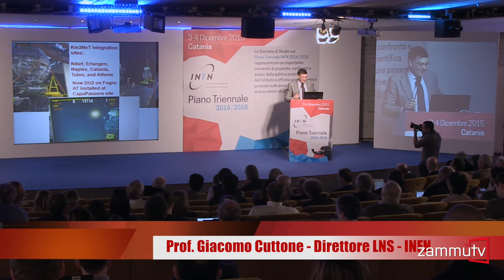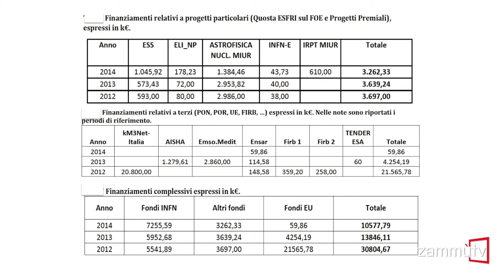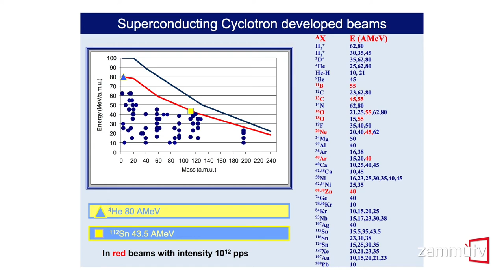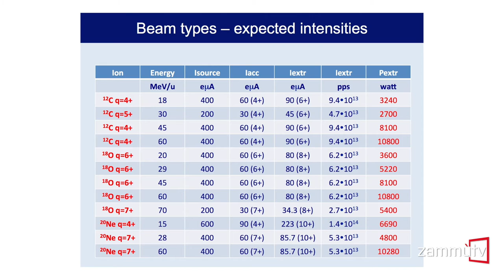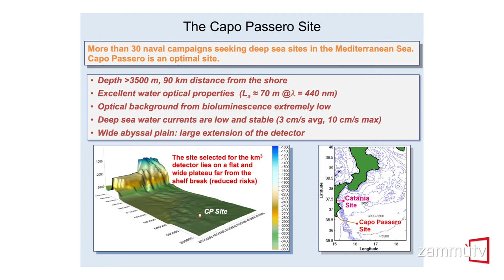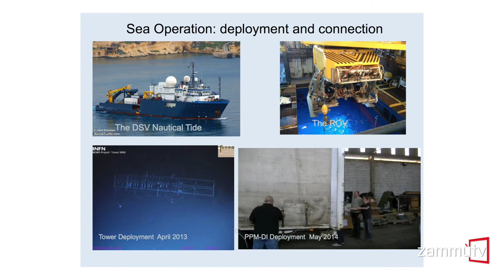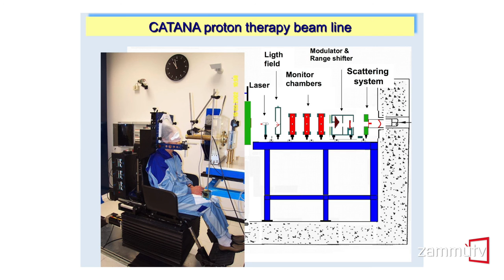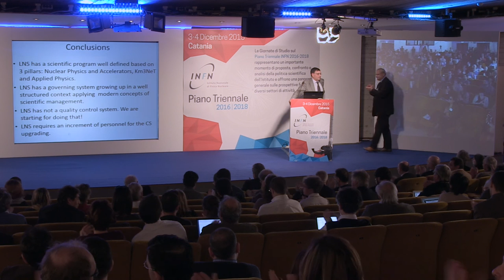Giornate di Studio sul Piano Triennale INFN 2016-2018 - Intervento di Giacomo Cuttone (LNS)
L'intervento del direttore dei Laboratori Nazionali del Sud Giacomo Cuttone in occasione delle Giornate di studio sul Piano triennale INFN 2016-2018 che si sono svolte a Catania il 3 e 4 dicembre 2015